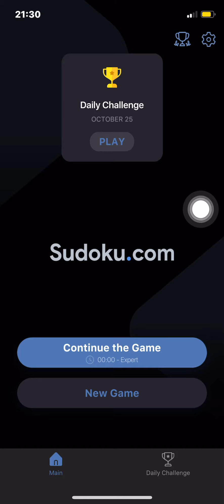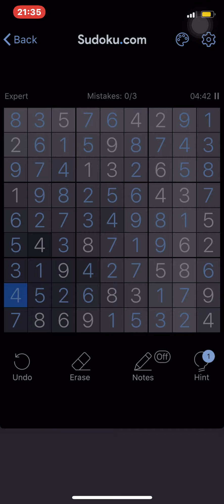Sudoku Expert in 4:42